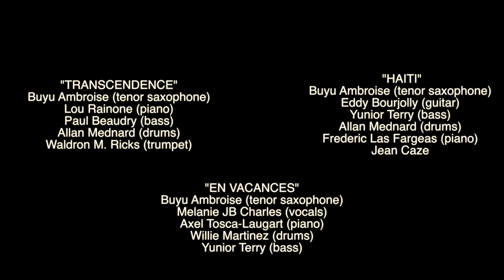Buyu Ambroise EPK 2012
Check out this video about Buyu Ambroise (@buyujazz) and his latest CD Jazzpora by Haitian-American photographer Richard Louissaint. Between takes of Buyu performing at La Caye in Brooklyn and Jazz Mobile in Harlem, poet and actress Michèle Voltaire Marcelin, singer Melanie Charles, vodou electronica artist Val Jeanty and drummer Allan Mednard all share a bit about the Buyu they know.

Produced by Buyu Ambroise and Alice Backer

Featuring interviews with :
    Val Jeanty
    Michèle Voltaire Marcelin
    Melanie Charles
    Allan Mednard

Buyu Ambrosie's latest album Jazzpora is out now
featuring: Alix Buyu Ambroise (tenor saxophone) - Lou Rainone (piano: except: 3, 6) - Paul Beaudry (double bass: except: 3, 6) - Willie Martinez (drums: 2-5, 7-9) - Markus Schwatz (Haitian drums: 2, 4-5, 7-9) - Waldron Ricks (Trumpet: 2, 4-5, 7-9, 11) - Jean Caze (Trumpet/flugelhorn: 2, 6) - Gil Defay (Trumpet/flugelhorn: 1, 10) - Dion Tucker (trombone: 1, 10) - Eddy Bourjolly (guitar: 3, 5) - Eliazer "Bombie" Berrios (drums: 1, 10) - Allan Mednard (drums: 6, 11-12) - Tiga Jean-Baptiste (percussion: 1, 10) - Melanie JB Charles (vocals: 3) - Yunior Terry (double bass: 3, 6) - Axel Tosca Laugart (piano: 3) - Frederic Las Fargeas (piano / synt. string arr.: 6) - Marise Jean Baptiste (background vocals: 3)